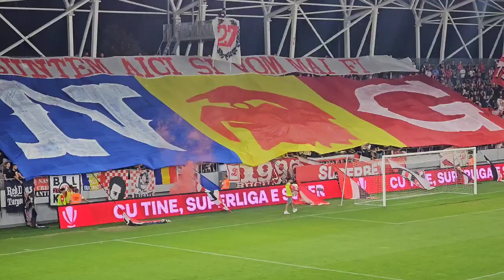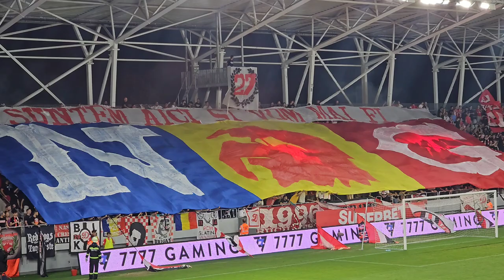DINAMO BUCURESTI 0 PUNCTE IN 3 ETAPE ! RETROGRADEAZA ?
Dinamo București a pierdut la scor de neprezentare, 0-3, meciul cu Sepsi Sfântu Gheorghe, în etapa a treia a SuperLigii, pe stadionul ”Arcul de Triumf” din Capitală